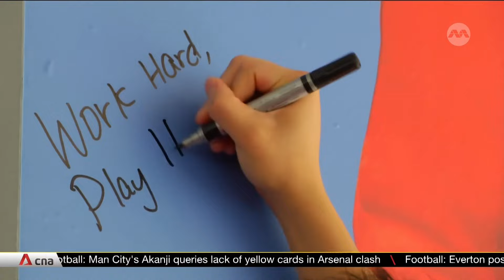Singapore Olympic swim champion Joseph Schooling retires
Singapore’s only Olympic gold medallist Joseph Schooling announced on Tuesday (Apr 2) his retirement from competitive swimming. "It comes a time when everyone has to flip the page, turn a new chapter. This is my time to do that," the 28-year-old told CNA.